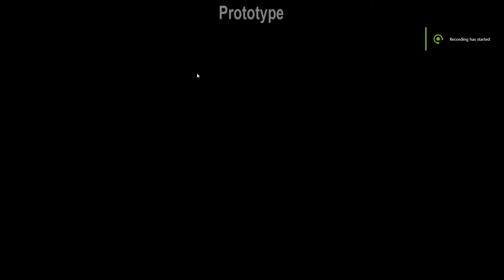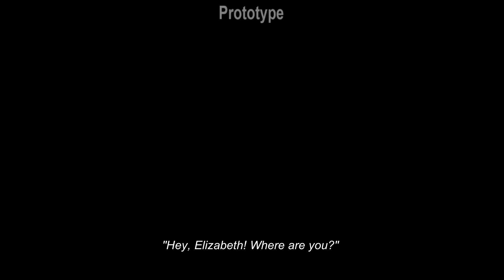The Good Life